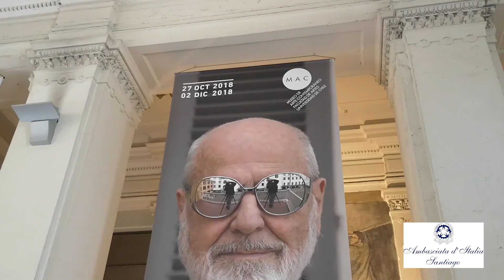Michelangelo Pistoletto en MAC Parque Forestal, Santiago, Chile.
CADA PUNTO ES EL CENTRO DEL UNIVERSO, CADA PERSONA ES EL CENTRO DE LA SOCIEDAD

27 de octubre - 31 de diciembre de 2018 / MAC Parque Forestal

Con esta muestra, uno de los artistas íconos del Arte Povera llega por primera vez a Chile y Sudamérica. Michelangelo Pistoletto ha estado por más de sesenta años en la vanguardia del arte contemporáneo y Cada punto es el centro del universo, cada persona es el centro de la sociedad reúne las obras más representativas del artista. Esculturas e instalaciones de gran formato se activan en una serie de performances realizadas por Pistoletto durante su permanencia en Santiago.

Mediante caminatas con participación ciudadana, mesas de discusión con representantes de la sociedad civil y performances con gran exigencia física, esta exhibición se configura como una experiencia que invita al espectador a la acción, rompiendo con la pasividad, para transformar a quien observa en un agente activo en la sociedad.

Esta exhibición es presentada por la Embajada Italiana en Chile y el Museo de Arte Contemporáneo y organizada por el Instituto Italiano de Cultura y Galleria Continua, en el marco de  Vivere all’italiana – 14 a giornata del contemporaneo. La muestra cuenta con el auspicio de Hotel Cumbres y la colaboración de Interdesign.